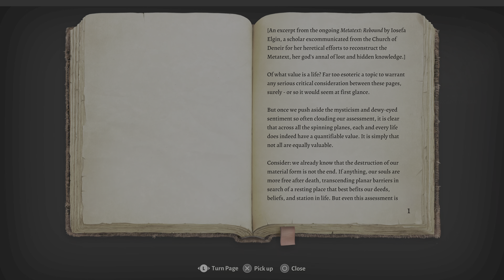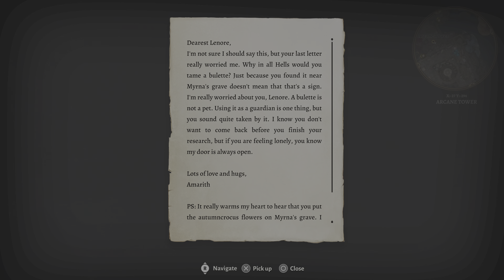Baldur's Gate 3 PS5 Part 50 - Dark Urge The Arcane Tower pt1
Today we explore the mysterious Arcane Tower in the Underdark! Lets see what secrets and treasures it holds...